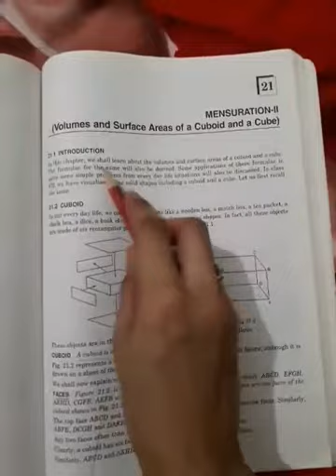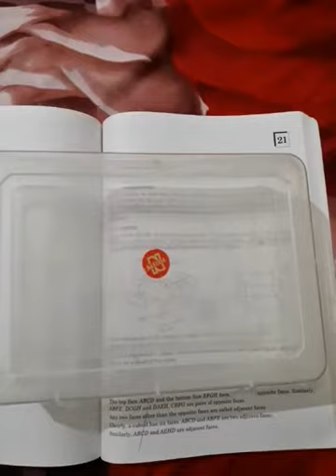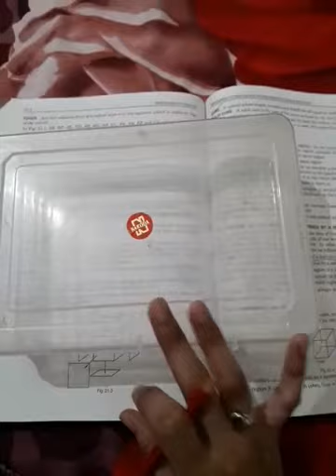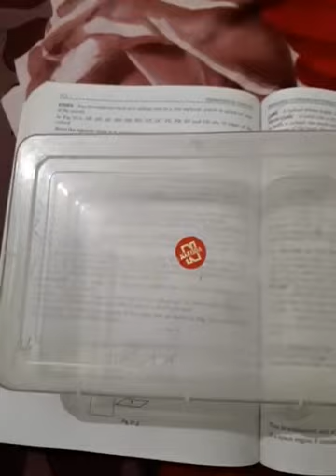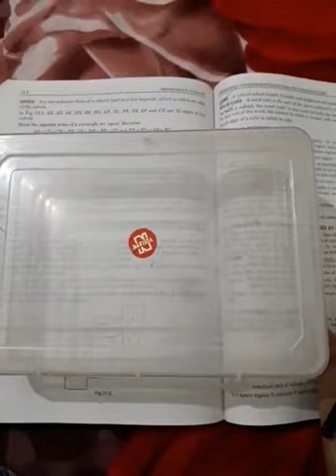Surface area and volume of cube and cuboid class 8 maths online classes | Lots Of Tutorials